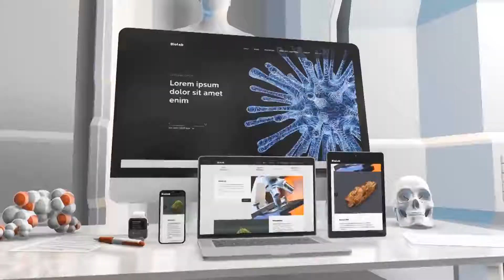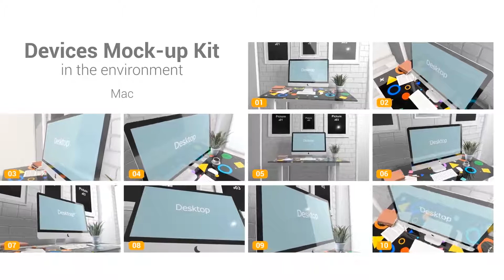Devices Mock-up Kit in Environment | After Effects Template | Product Promo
Special Thank You ❤ to Masteroff!

Recommended Section:
0:01 Shape Elements: Get 150+ elements for free at
1:46 Download 'Dynamic Stomp Logo'
1:46 Download 'Fast - Typographic'
1:46 Music
1:54.200 Download 'Subscribe project'
Attention! This project requires Element 3D v2. There are 80 media and 10 text placeholders.  The price is $53.